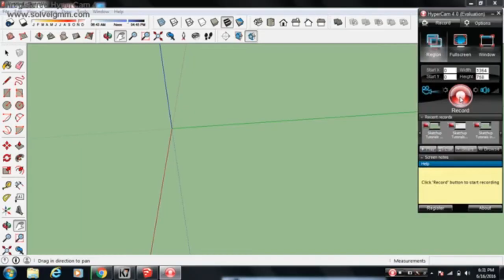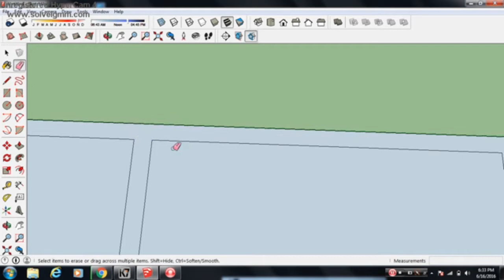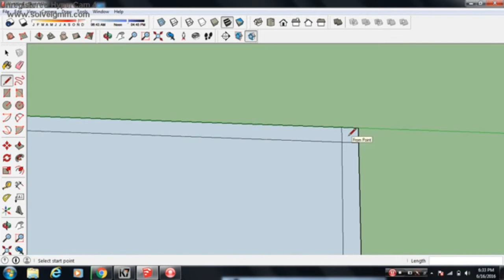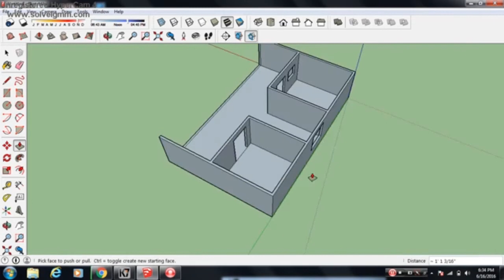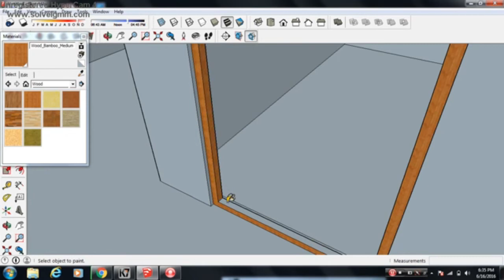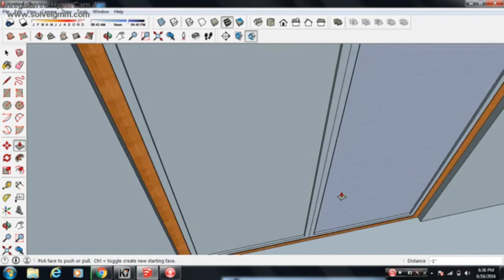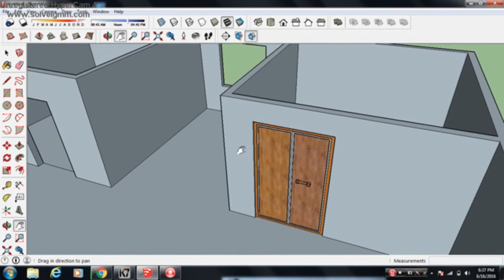SketchUp Tutorials in Hindi Part 4 door & windows designing